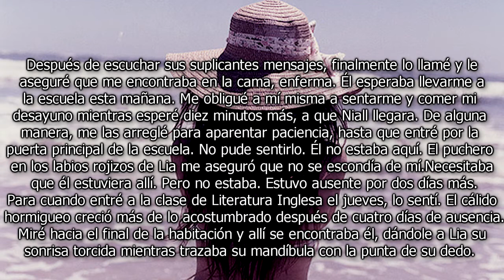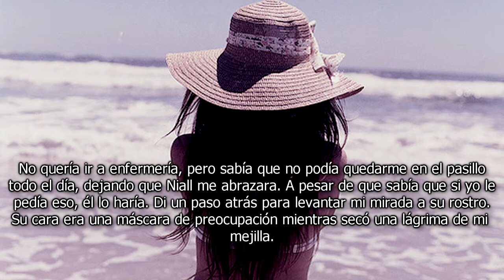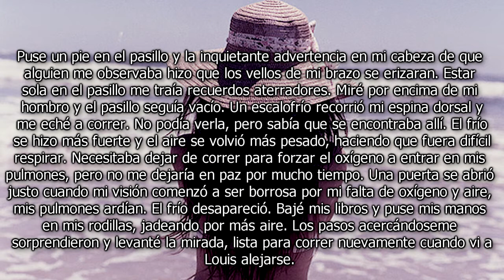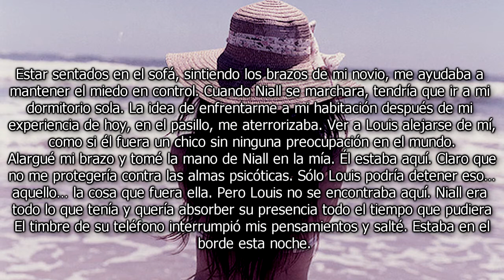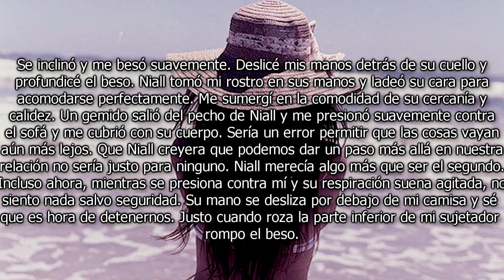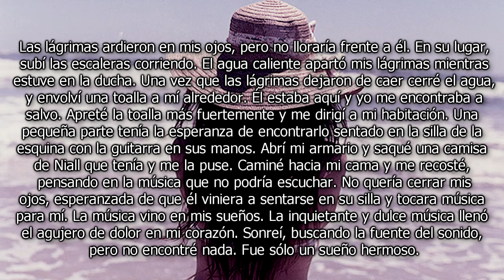Our Existence {LouisTommo} Parte12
¡Hola! Hoy hubo fiesta en mi casa y mi papá esta super borracho, en serio xd me divierto cuando el esta borracho :3 es como el lado opuesto ¡un padre divertido! bueno ya e.e ahora les subo el otro capitulo ¡ámenme! ñe ¡las quiero! -chelle.